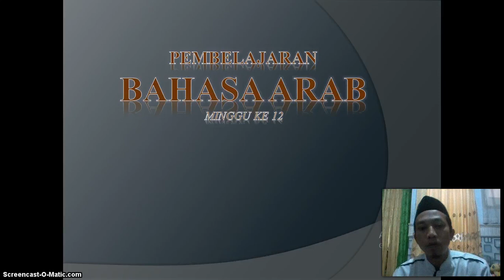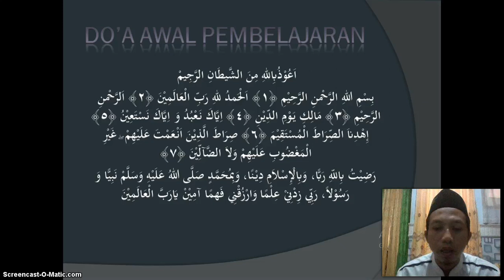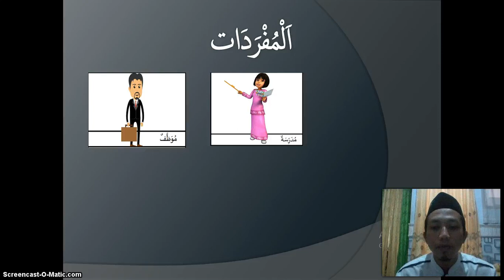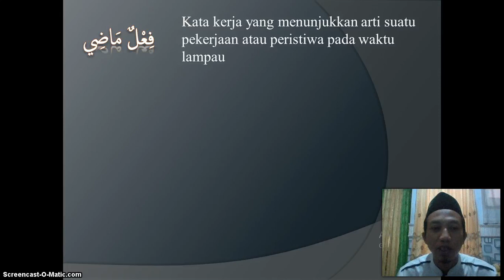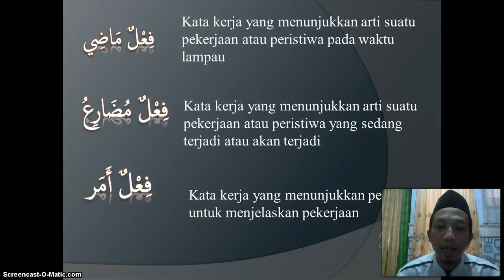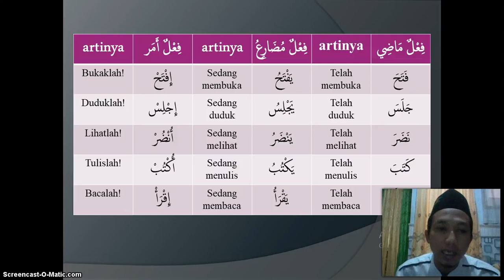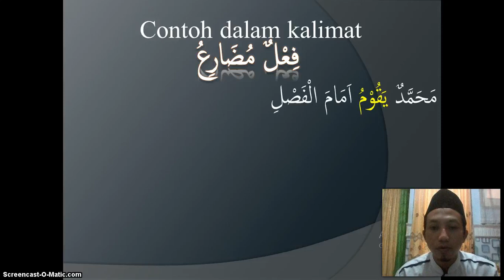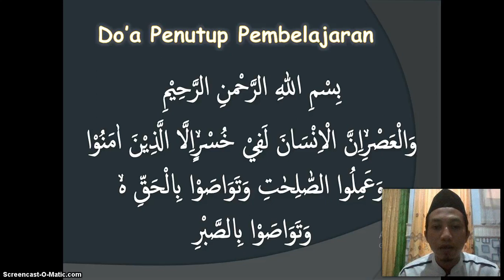BelajarbersamaSUKMA: Kelas 4 MI Islamiyah | Bahasa Arab | Al Amali